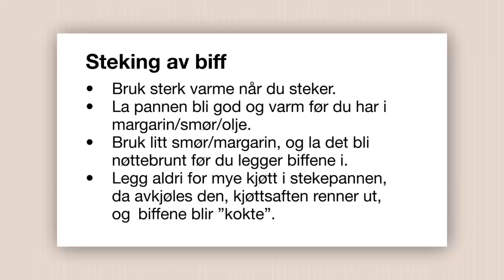Grilling og steking av kjøtt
Grilling og steking blir helt brukt på edle stykningsdeler, som ikke krever så lang tid.Her ytre- og indrefilet av okse og lammelår.